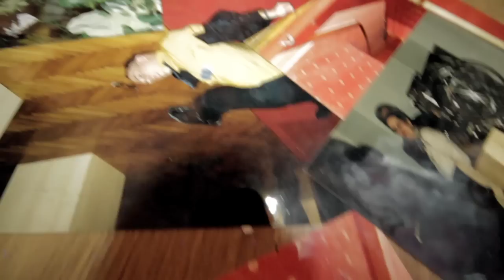RACKOVIC svira DEATH METAL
Poznati umetnik Dzoni Rackovic svira gitaru u svom stanu.